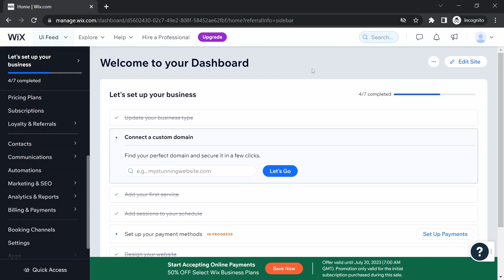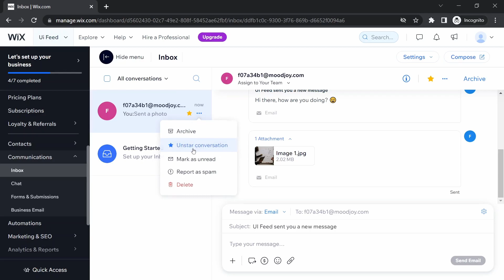Chat on Wix